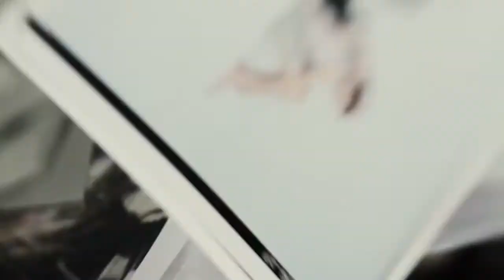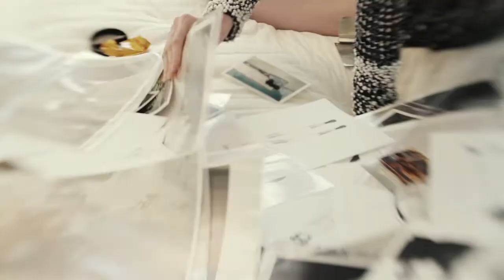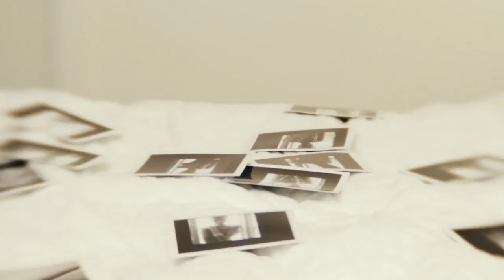A Standard Affair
A short film from Devon featuring many Devon products, including clothing, jewelry, and the Tread 1 timepiece.